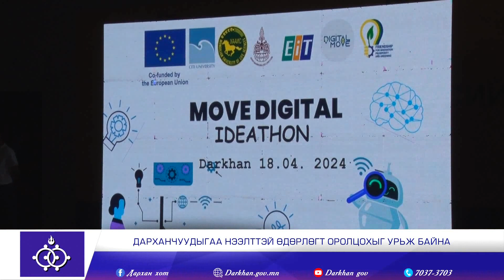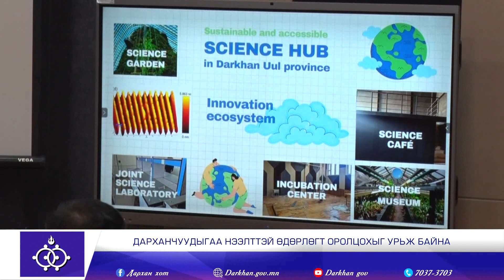Дарханы мэдээ 2565_2024.04.18